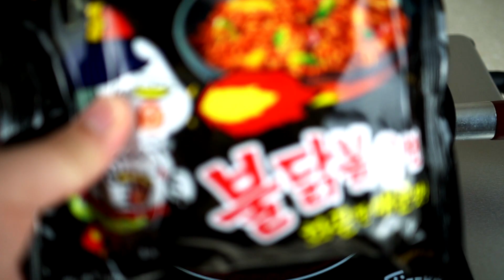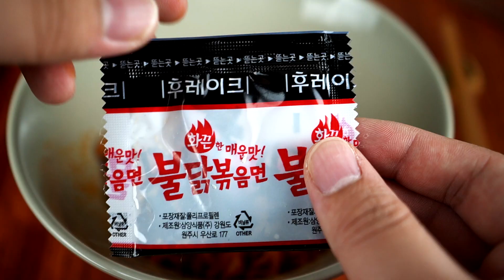Korean SPICY Noodle :: Buldak bokkem myun :: 05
🍜one of most famous Korean spicy noodle without soup (Stir-fried ramen)
Ramen name: BULDAK BOKKEM MYUN
This channel will introduce all the korean style ramen and tips for better ramen.